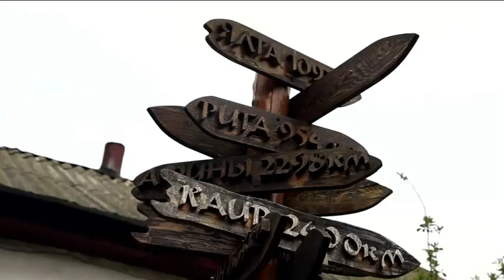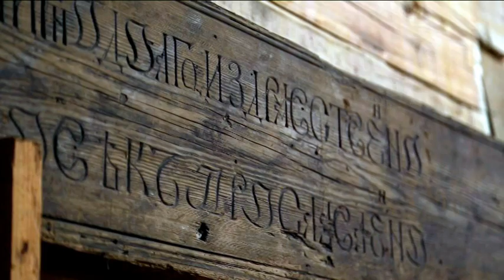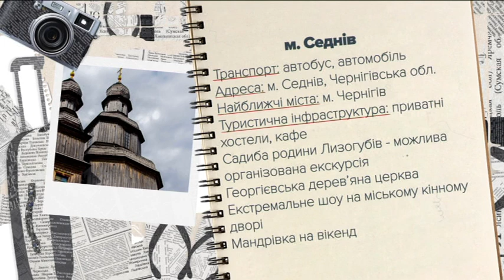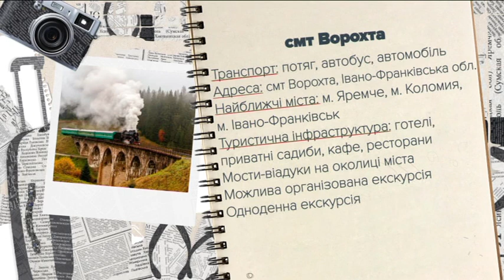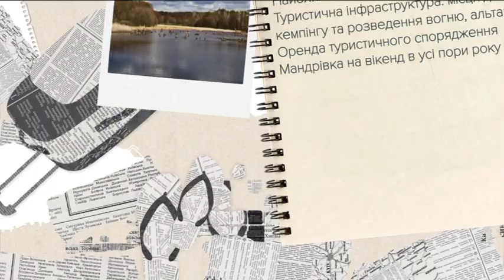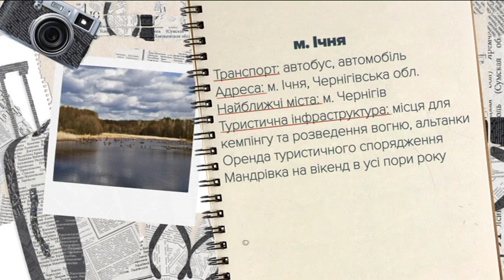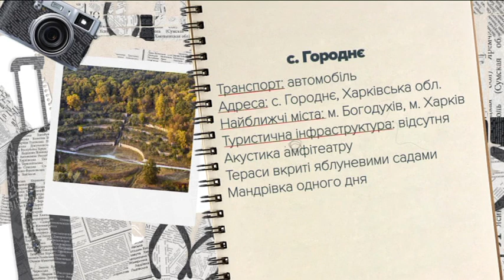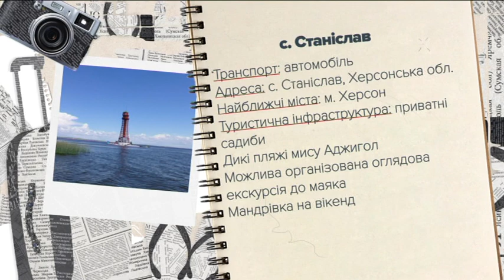Україна вражає - Випуск 14 - Ефір 27.05.2017 року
Маленьке містечко Седнів сьогодні навряд чи можна назвати туристичною Меккою, але подивитися тут є на що, впевнена телеведуча Валерія Мікульська. Наприклад - та сама Свято-Георгіївська церква, яка стала знімальним майданчиком одного з перших фільмів жахів в нашій країні - "Вій" за однойменною повістю Гоголя. Ще один пункт призначення - сонячна Херсонщина. І - один з найкрасивіших маяків Станіслав-Аджигольський, порятунок і вказівник вірного шляху для кораблів у негоду. Валерія Мікульська особисто перевірятиме, чи правда в нашій країні є таке дивовижне явище, як співочі сади? І чи збереглися їх унікальні здібності сьогодні? Знаходяться сади на Харківщині. Також в цьому випуску - приголомшливий природний неподалік Києва - в Ічні Чернігівської області, унікальні старовинні віадуки в Ворохті Івано-Франківської області і багато іншого. А ще - версії походження найбільш незвичайних рукотворних та природних чудес України, старовинні легенди і повір'я, екологічні стежки та найпотаємніші куточки для романтиків.
За враженнями зовсім не обов'язково збиратися за кордон! Унікальні природні парки, краєвиди, від яких перехоплює подих, розкішні палаци - все це є у нас в Україні!